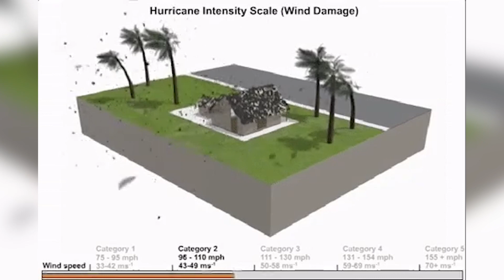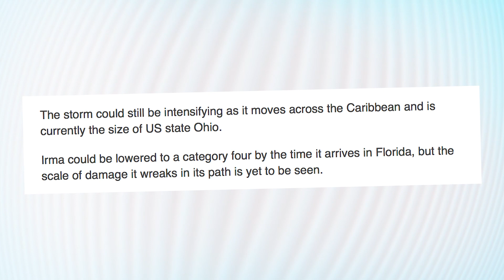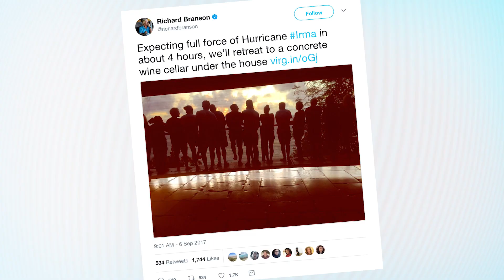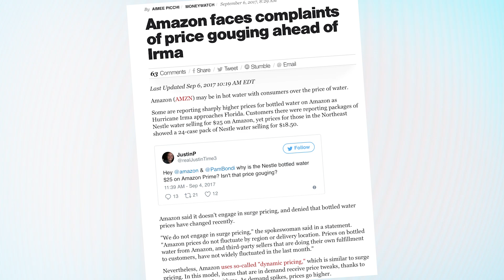HURRICANE IRMA One Of Most Powerful Hurricanes Ever! Will It Hit Florida? | What's Trending Now!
HURRICANE IRMA One Of Most Powerful Hurricanes Ever! Will it Hit Florida?

Wind speeds of over 185 miles per hour, Hurricane Irma is the most powerful category 5 hurricane ever recorded in the Atlantic Ocean and it is beginning it's path of destruction.